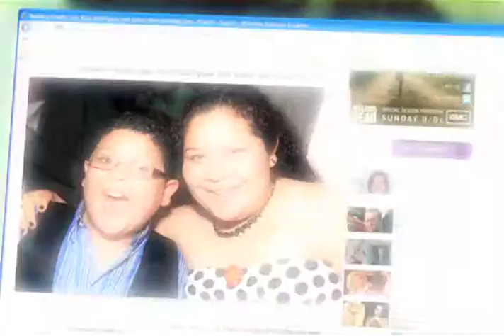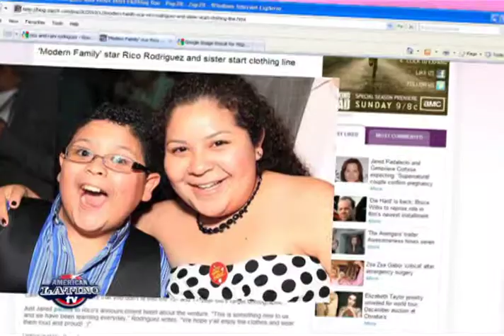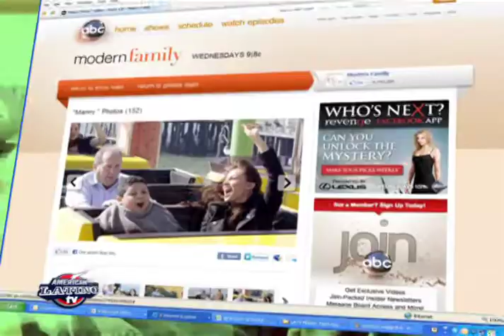Rico Rodriguez Modern Family